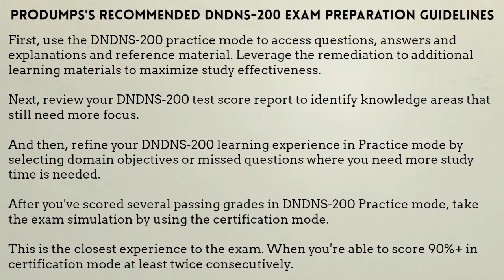Finally DNDNS-200 Exam Dumps that Works | Free DNDNS-200 Sample Questions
Here are few reasons of Dell Networking Professional exam dumps why you should choose ProDumps.com DNDNS-200 dumps training material and solutions:

→ Get complete Dell Networking Professional exam preparation for the Dell DNDNS-200 exam and appear for the real DNDNS-200 exam with confidence.
→ All DNDNS-200 questions are latest with verified DNDNS-200 answers.
→ We are offering Dell 100% money back guarantee on DNDNS-200 prep material, so you don't need to be worried while purchasing DNDNS-200 training product.
→ DNDNS-200 exam support, round the clock after sales support available, so you don't need to be worried about Dell and any issue after buying our Dell Networking Professional Exam training material.
→ Dell Networking Professional exam Instant download of DNDNS-200 training material and DNDNS-200 PDF Questions from our website.
→ Guaranteed 100% passing success for DNDNS-200 exam.

Advancements are coming day by day in the field of Dell Dell Networking Professional exam, therefore, Dell certified professionals are required to keep them up-to-date DNDNS-200 questions. If you want to pass DNDNS-200 exam and want to make yourself demandable, then you have to try valid DNDNS-200 exam questions question answers. Dell Networking Professional exam is a prominent name in Dell industry and certified IT different potential IT employers like professionals. You can easily get hired by big IT companies just after making yourself certified by passing Dell DNDNS-200 exam.